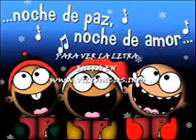Villancico - God Rest Ye Merry, Gentlemen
Podrás escuchar, cantar, compartir y ver los villancicos o canciones de navidad para las épocas navideñas. Disfruta de Papa Noel o de los Reyes Magos con las mejores melodías y canciones infantiles.